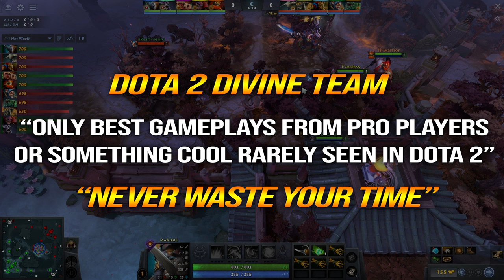13 minutes of Dendi Magnus outplaying his enemies - insane Magnus in Dota 2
Mogul Khan, the Axe, is a melee strength hero, infamous for creating chaos in battle and thriving off of it.

⏩Timeline:
00:32 - Start Game
12:38  - Score Board